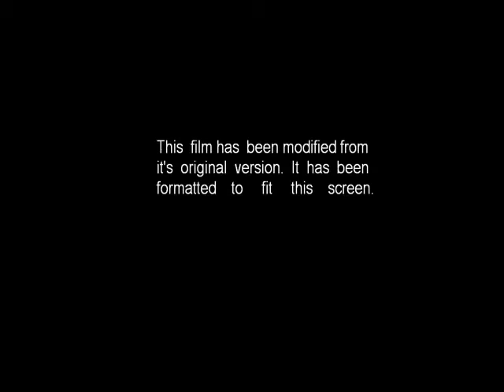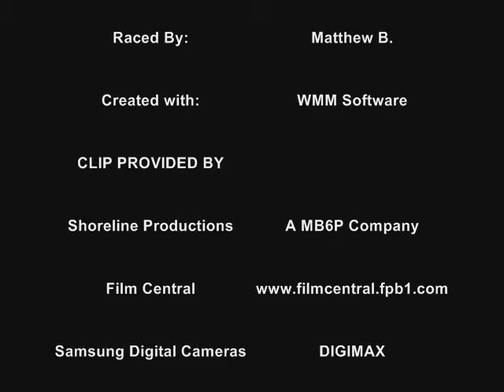Magma Moon Marathon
SHORELINE PRODUCTIONS

The third edition in the Lego Racers Movie series. Magma Moom Marathon, starring Rocket Racer.